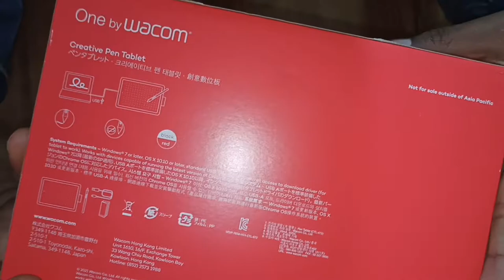Wacom Pen Tablet CTL 472 / CTL 672 | Best for Teaching | Unboxing